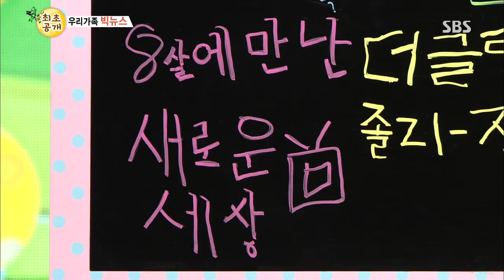스타주니어쇼 붕어빵 (Ep.228) #14(4)